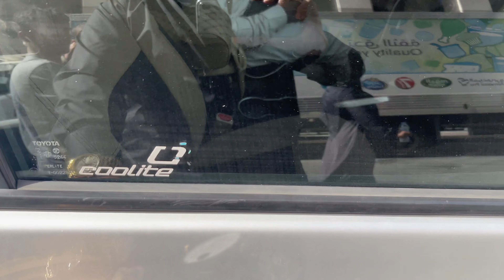Madina Life - A Picnic In Wadi e Jinn👻 | The Ghost Valley of Madina Saudi Arabia | Enjoying Albaik🍗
What is Wadi-e Jinn? It is a valley just 30 km away from Madinah. In the northwest direction to the city, the place holds a mystery that has attracted and fascinated people from around the world. In the holy land of Saudi Arabia, this place sees many travellers and tourists putting camps on the roadside on weekends.

The biggest mystery of the valley is that cars and automobiles move on the road without the driver touching the steering. It has been observed that the vehicles are moved towards Madinah, and locals believe that Jinn are present in the place. The valley is surrounded by hills on three sides and is shaped like an egg. It offers a breath-taking view with no habitation and clear blue sky. It is renowned as Wadi Al-Jinn or Wadi Al-Baidah.